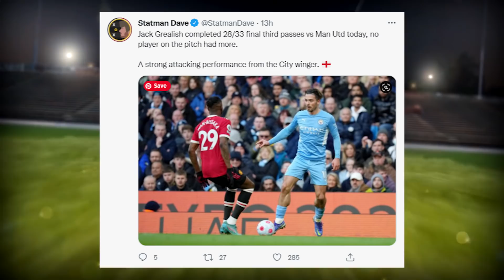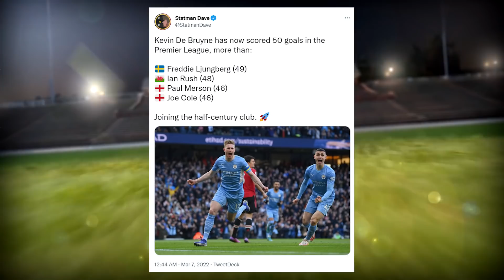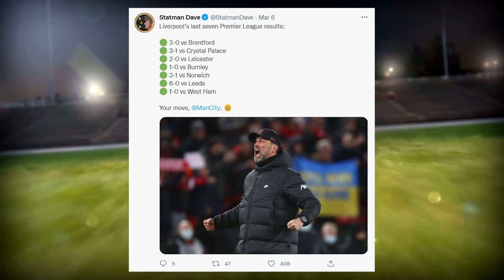MAN CITY TIBAI UNITED 4-1 ! ARSENAL KEMBALI KE TOP 4 !CHELSEA PULAK SUMBAT 4 !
Time stamp

00:00 Intro
00:50 Man City vs Man Utd
10:58 Chelsea vs Burnley
15:41 Arsenal vs Watford
22:41 Liverpool vs West Ham